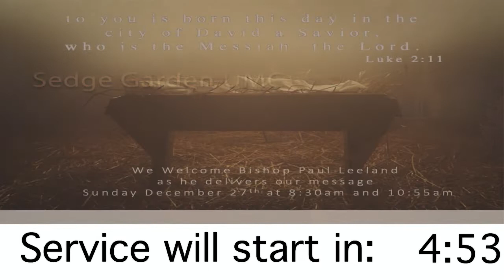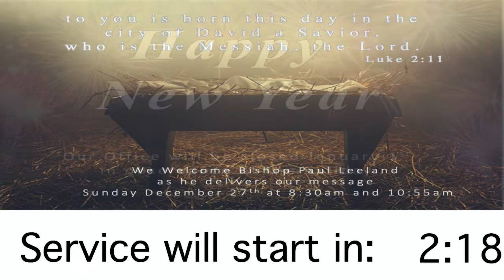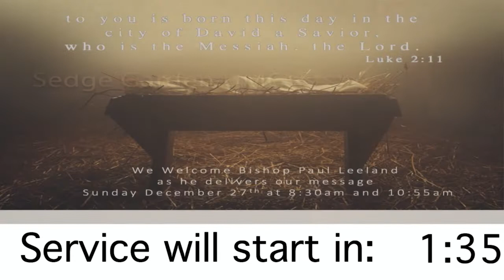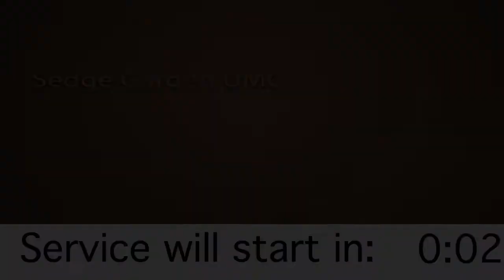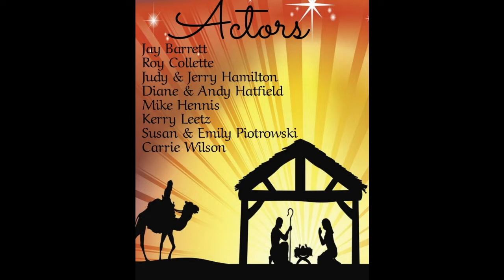Contemporary Worship Service 12/27/20